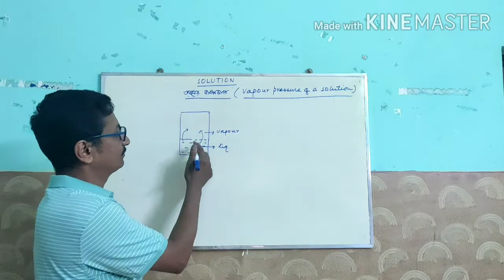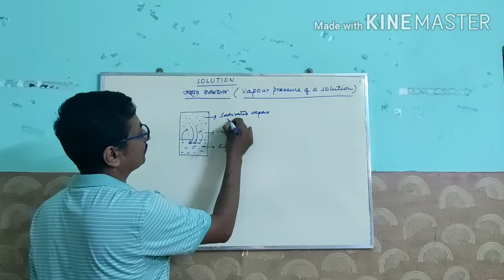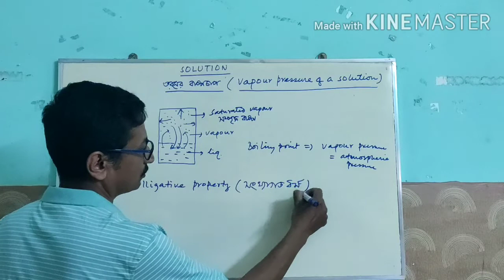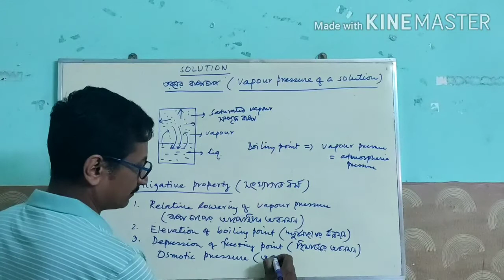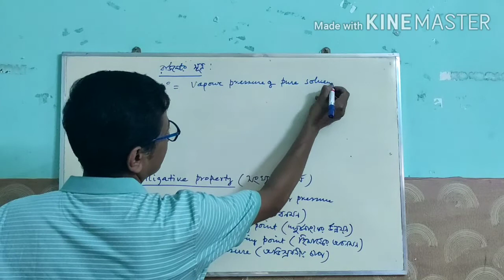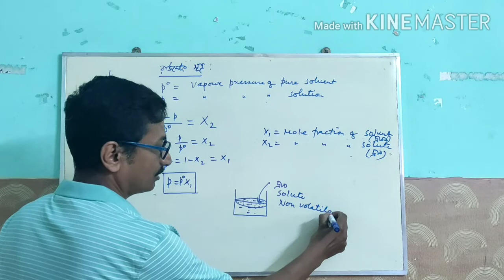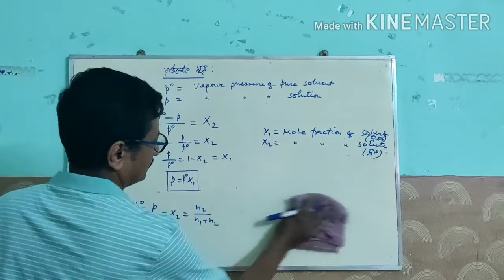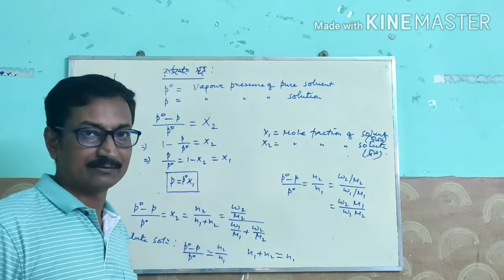SOLUTION PART 2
Vapour Pressure and Colligative property